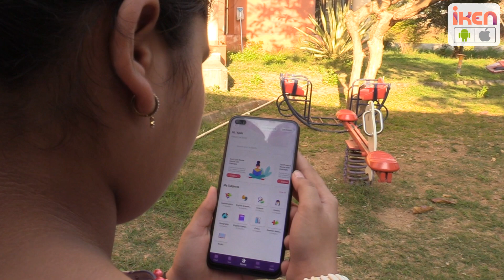iKen App Review by Class 5 Student | Het Sakaria | iKen Edu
Bring learning to life! iKen’s digital library fuels the understanding of academic learners through videos, presentations and mind-maps. The assessments help test their learning.

Timely Feed : Receive real-time feeds and reminders on upcoming school events

Homework Updates : Receive timely updates from teachers on assignments and tests

Digital Learning Content: Explore through vast repository of engaging videos, informative printables and colourful mind maps

Adaptive Tests: Attempt pre-prepared tests or create your own customised test to check your learning

Click here to know more about registering on the iKen App